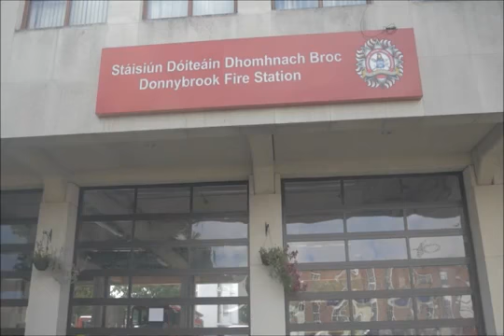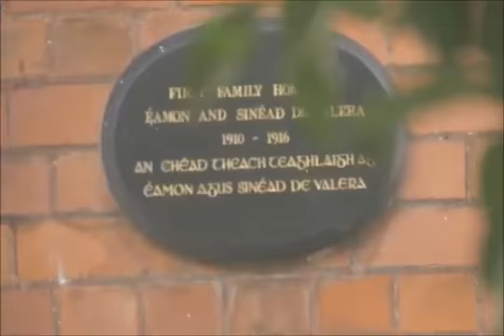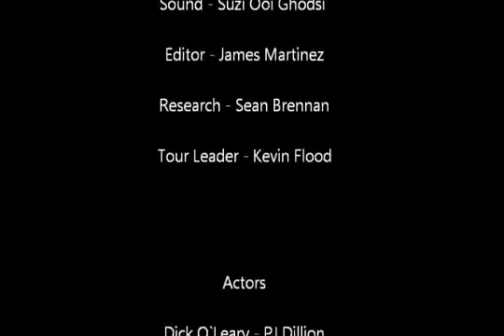Donnybrook Patriot Trail Walk